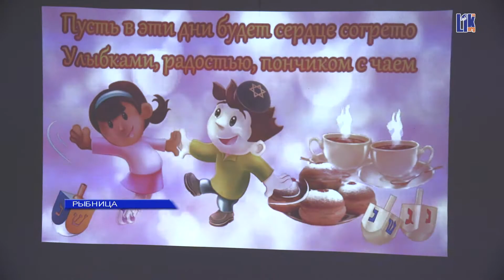ПРАЗДНИК СВЕТА И ОГНЯ: В РЫБНИЦКОМ ХЭСЭДЕ ОТМЕТИЛИ ХАНУКУ